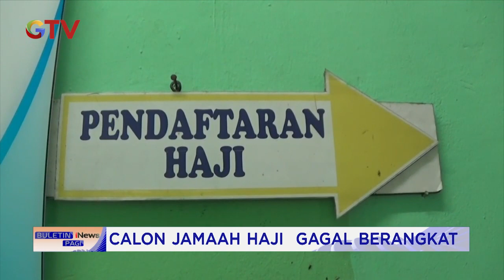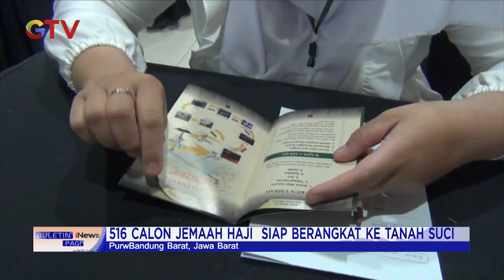Kuota Terbatas, Calon Jemaah Haji Gagal Berangkat ke Tanah Suci BuletiniNewsPagi 21/05